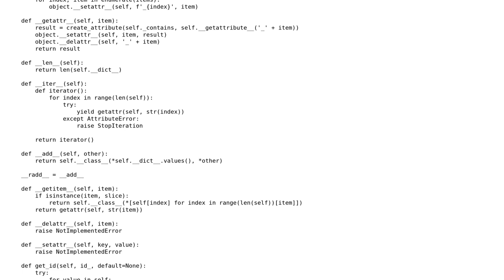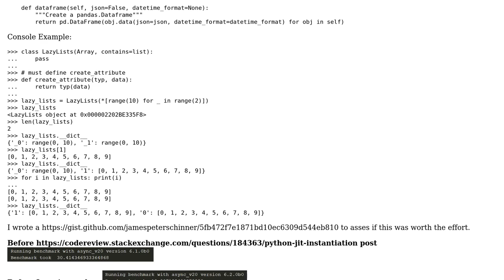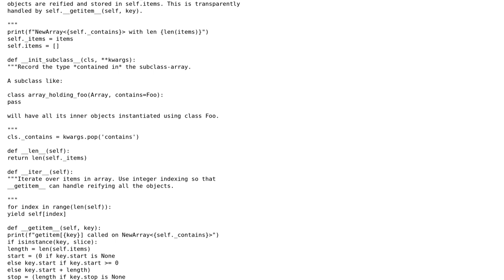Code Review: Python JIT container type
With thanks & praise to God, and with thanks to the many people who have made this project possible! | Content (except music & images) licensed under CC BY-SA | Music | Images & others | With thanks to user James Schinner user aghast and the Stack Exchange Network Trademarks are property of their respective owners. You are responsible for your own actions.